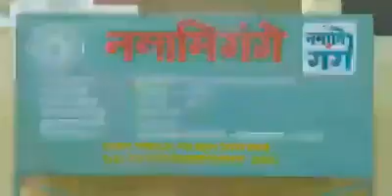Jai Maa Ganga jee Jai Mata Di 🙏🌺🌹